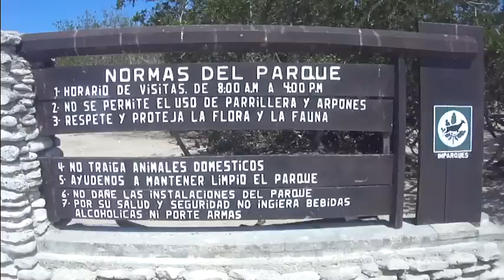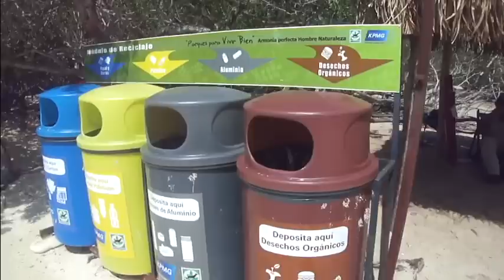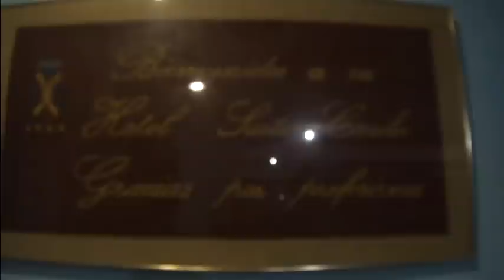Puerto Cabello Venezuela navidad 2013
Muy buenos días tardes o noches queridos amigos, este video fue filmado a principios del mes de Diciembre del 2013, gracias por su atención y bienvenidos una vez mas al canal y a un pedacito de mi tierra amada Venezuela.